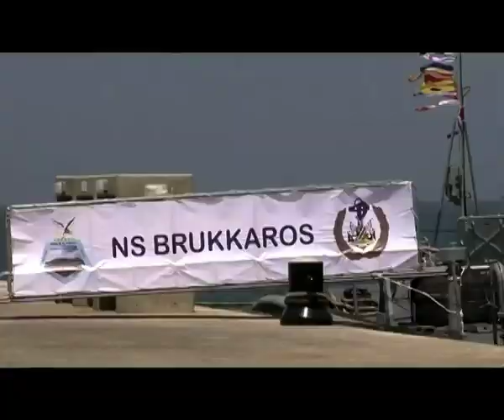President Hage Geingob commissions two naval ships-NBC